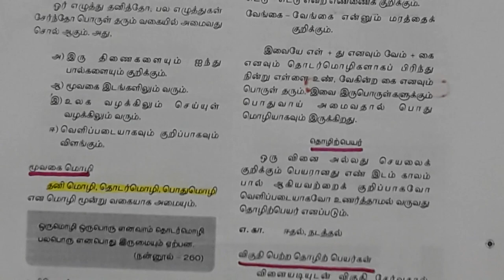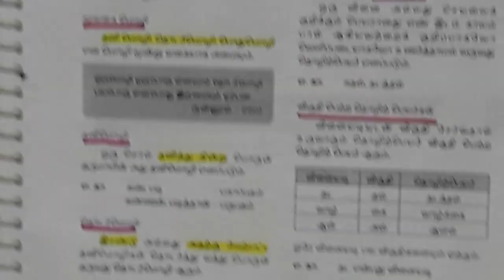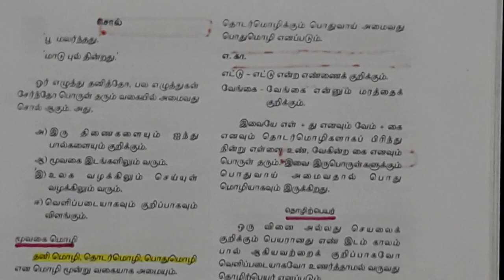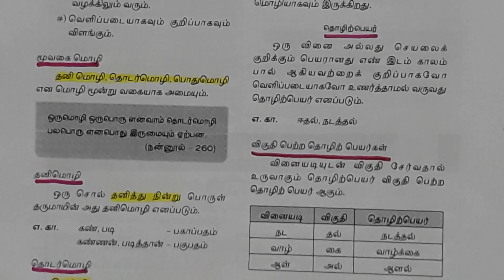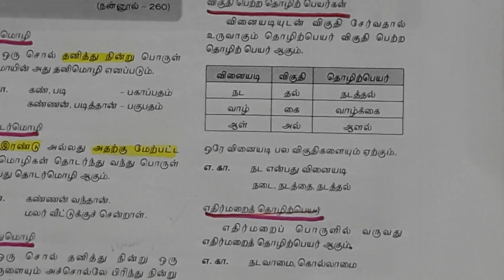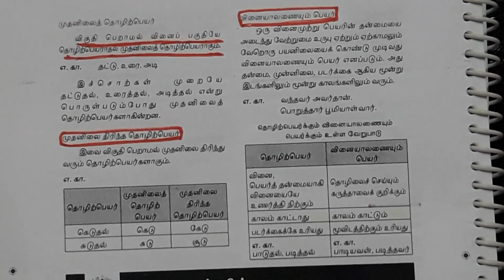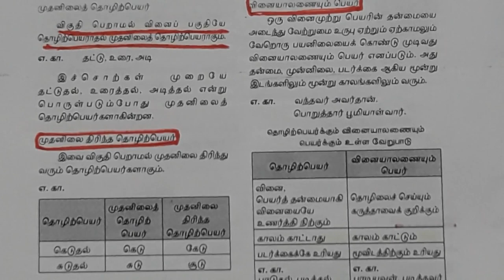பத்தாம் வகுப்பு - இயல் - 1 | இலக்கணம் - சொல் பகுதி - 1